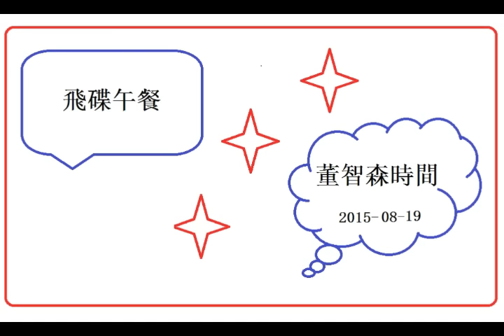2015-08-19 飛碟午餐 董智森時間